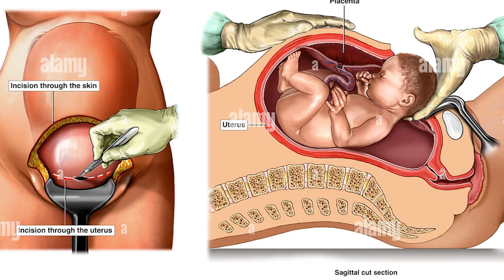How IVF Works? Explained In Hindi | क्या होता है फर्टिलाइजेशन ? | Dr. Sonal Lathi